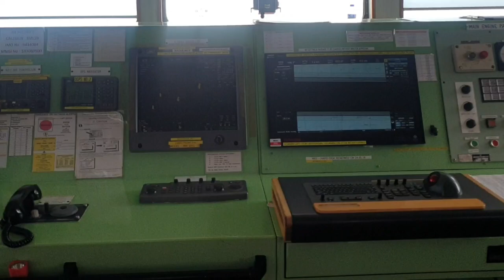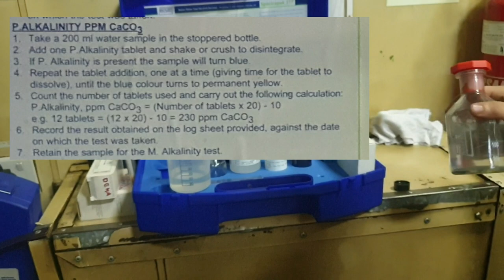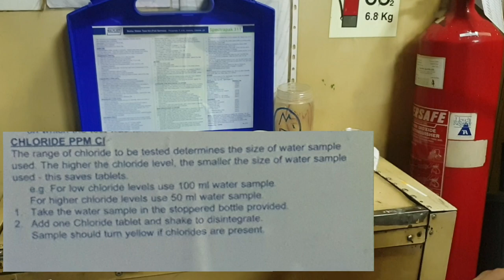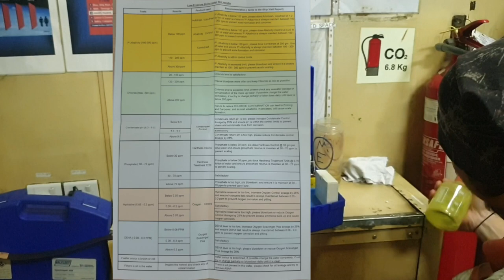How to Make Water Boiler Test (Cara Mengetahui Water Boiler Test)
Water test boiler

maintenance water boiler follow manual book and then depend about maker . usually the water boiler test twice of weekly.

rangen normal water boiler :

- PH ( potensial hydrogen ) = 9 - 11 ppm
-Chloride                                = 0 - 100 ppm
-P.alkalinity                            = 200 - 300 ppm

water for boiler is important about perfomance boiler .

basic principal of boiler ,  the make a steam from boil water .
boiler have 2 type
1. fire tube
2.water tube

WATER TEST BOILER

Normal range
- PH               = 8,3 - 9.0
  dose chemical condensate control if PH low

 if more than 100 ppm  please blowdown more often  and keep chloride as low as possible.

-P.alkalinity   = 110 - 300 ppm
 if below 100 ppm please dose chemical Autotreat / Liquitreat at 1.2 ltr/ton of water  and maintain P.alkalinity is always between 100 -300 ppm to prevent scale formation

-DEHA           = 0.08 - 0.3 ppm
if below 0.08 ppm Increase Oxygen scavenger Plus dose bu 25 % and maintain DEHA  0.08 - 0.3 ppm to prevent Oxygen corrosion and pitting.

-Phosphate    = 30 - 70 ppm
if below 30 ppm please dose Hardness treatment 0.75 ltr/ton . to prevent scaling.

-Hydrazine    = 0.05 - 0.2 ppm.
if below 0.05 ppm increase oxygen control dose 25 %. to prevent oxygen corrosion and pitting